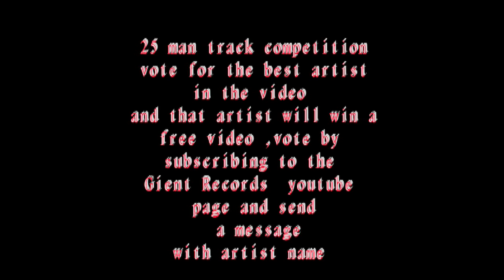25 MAN TRACK GIENT RECORDS video southsiders. cadet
25 MAN TRACK VIDEO , FROM THE ALBUM "LANG OF THE GIANTS"GIENT RECORD
THE 25 MAN TRACK